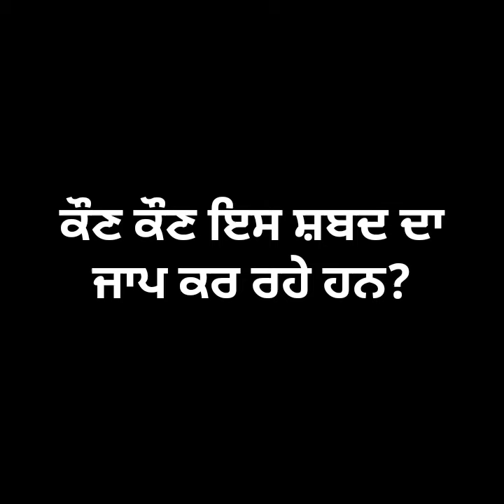ਕੌਣ ਕੌਣ ਇਸ ਸ਼ਬਦ ਦਾ ਜਾਪ ਕਰ ਰਹੇ ਹਨ ਨਹੀਂ ਤਾਂ ਅੱਜ ਤੋਂ ਕਰਨਾ ਸ਼ੁਰੂ ਕਰ ਲੈਣਾ🙏 ਵਾਹਿਗੁਰੂ ਜੀ🙏 ਬਰਕਤਾਂ ਹੀ ਬਰਕਤਾਂ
ਭੁੱਲਾਂ ਚੁੱਕਾਂ ਦੀ ਖਿਮਾ ਵਾਹਿਗੁਰੂ ਜੀ।
                 🙏 waheguru ji. 🙏